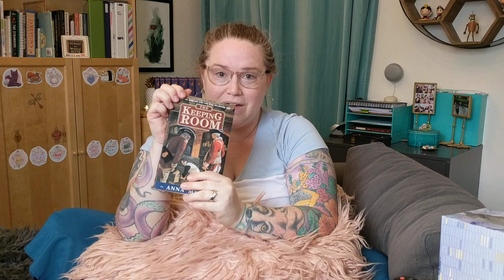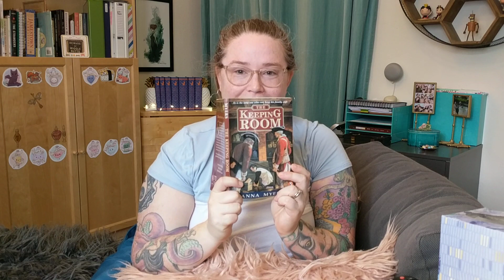Ch. 1 The Keeping Room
The start of our read aloud